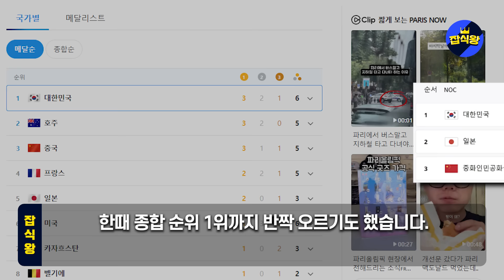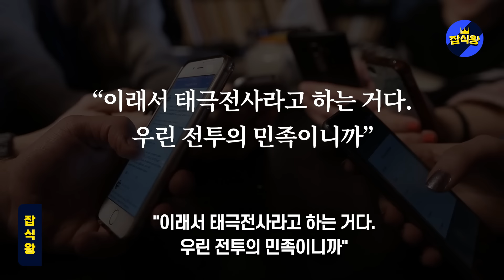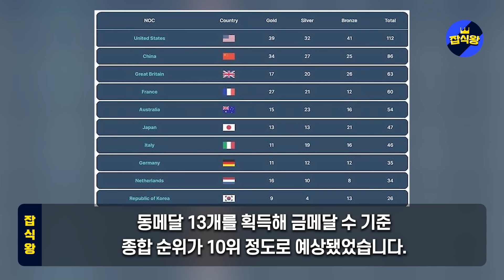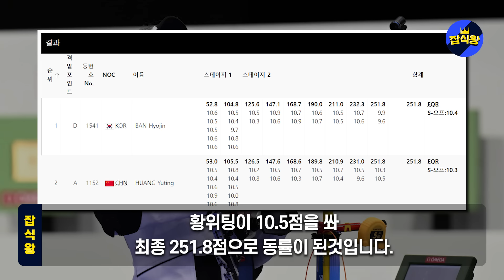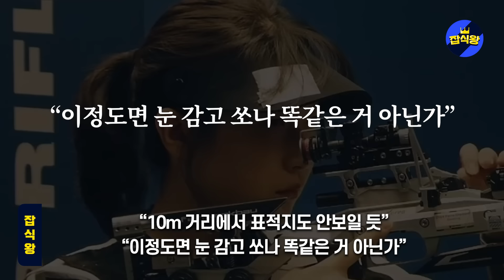中14억 인구를 경악케한 韓 소녀 중국 방심한 틈을타 100% 명중 “한국 미사일을 보는줄 알았다”